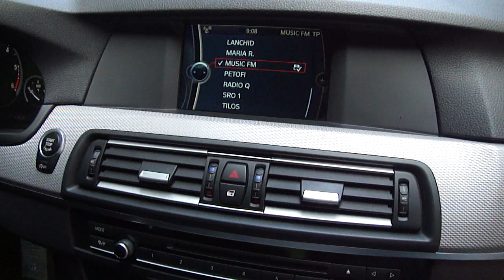BMW F10 10.2" Professional Monitor upgrade kit DVD SD touch screen